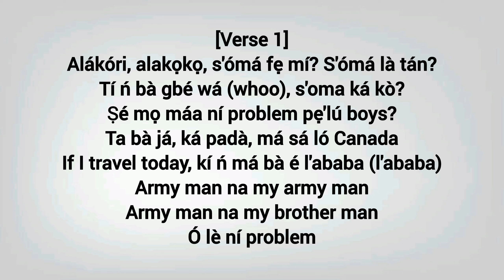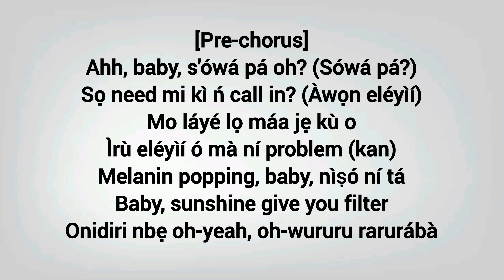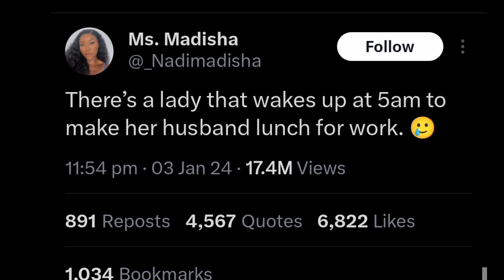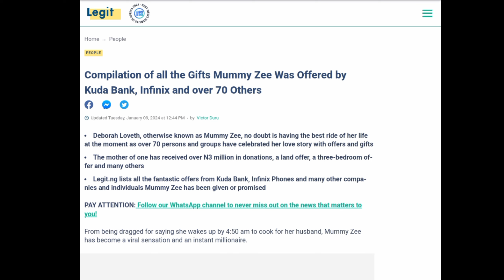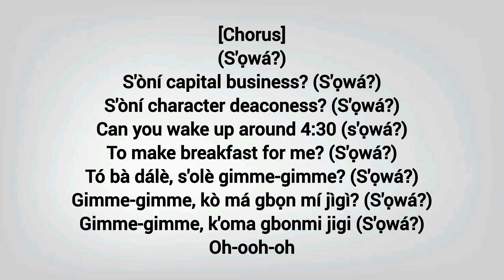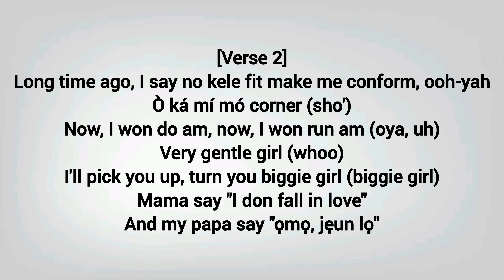Kizz Daniel - Showa Lyrics Translation and Explanation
Listen to Showa by Kizz Daniel 👇🏽